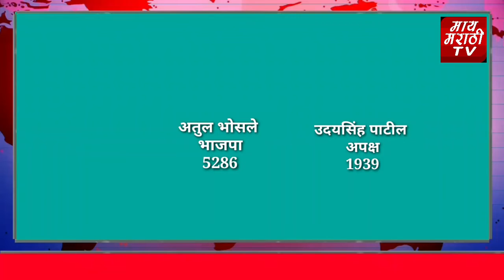karad news# कराड दक्षिण विधानसभा दुसरी फेरी मतमोजणी पूर्ण !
कराड दक्षिण विधानसभा दुसरी फेरी मतमोजणी पूर्ण
 कोण आहे आघाडीवर कोण आहे पिछाडीवर